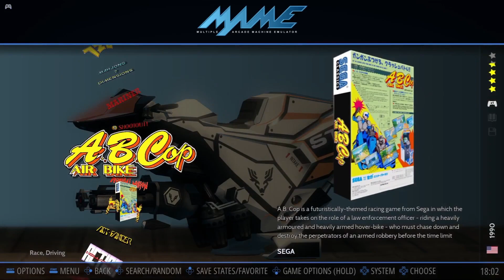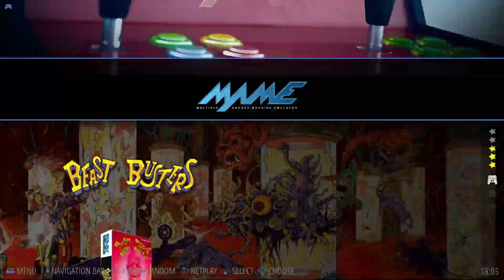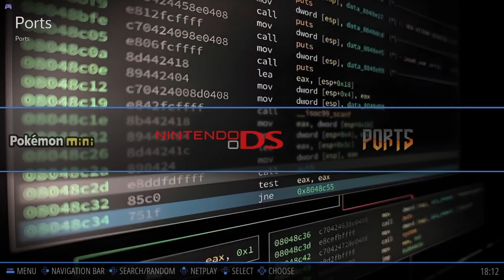🕹️RetroBat v7 Lite Portable [64 GB] PC Windows & Asus Rog Ally [RetroPunksMX]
Hello Retrogamers! 🕹️

✅New Frontend RetroBat v7 Lite Portable 64 GB

✅Fully configured with Themes, Multimedia and Updated Bios and portable for PC

✅For 64 Micro SD/USB drives (actual size 57.7 GB)

✅Operating system: Windows 10 64 Bits, or Windows 11 64 Bits
Processor: CPU with SSE2 support, preferably 3 GHz and Dual Core
Graphics: To use emulators such as Dolphin, PCSX2, or RPCS3, a modern graphics card that supports Direct3D 11.1 / OpenGL 4.4 / Vulkan is required
Software: VC++ Redistributables (32 and 64 bits), DirectX

Hola Retrogamers! 🕹️

✅Nuevo Frontend RetroBat v7 Lite Portable 64 GB

✅Completamente configurado con Temas, Multimedia y Bios Actualizados y portable para PC

✅Para Memorias Micro SD/USB de 64 GB (tamaño real 57.7GB)

✅Sistema operativo: Windows 10 64 Bits, o Windows 11 64 Bits
Procesador: CPU con soporte SSE2, preferiblemente de 3 GHz y Dual Core
Gráficos: Para usar emuladores como Dolphin, PCSX2, o RPCS3, se necesita una tarjeta gráfica moderna que admita Direct3D 11.1 / OpenGL 4.4 / Vulkan
Software: VC++ Redistributables (32 y 64 bits), DirectX

Para acceder a este y mas contenido accede a nuestro Discord

00:00 RETROBAT SYSTEMS
00:57 MAME
02:06 JAGUAR
02:39 PC ENGINE
03:31 SUPERGRAFX
03:56 NES
05:02 SUPER NES
05:45 N64
07:07 GBA
08:57 NDS
10:31 MEGADRIVE
11:44 NEO GEO
12:46 PLAYSTATION 1